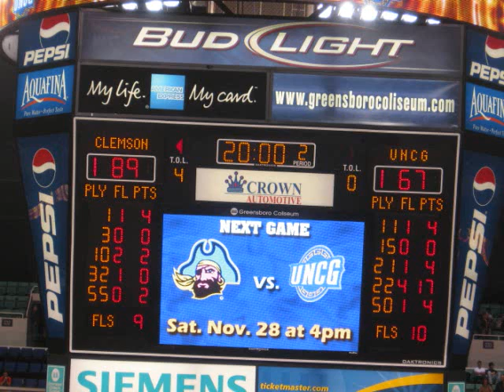Clemson @ UNCG 11/20/09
Clemson @ UNCG